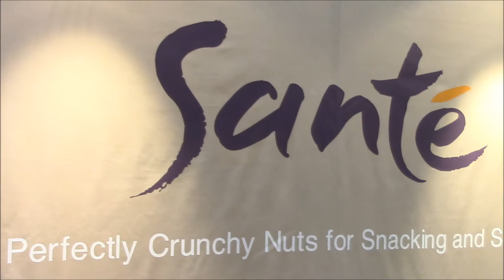Sante Nuts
After decades of private label manufacturing, Sante Nuts launched their own brand in 2012.